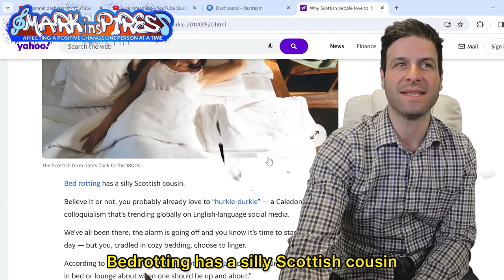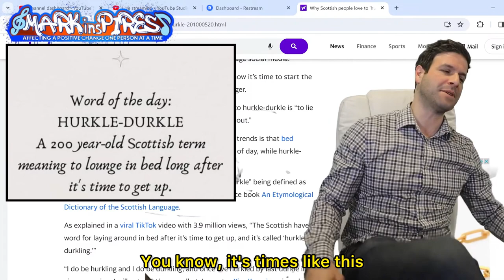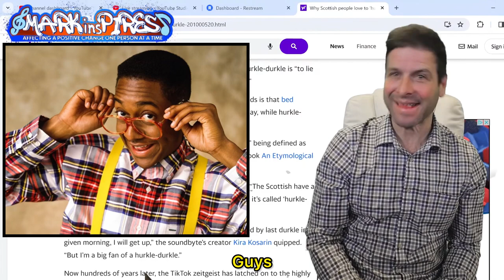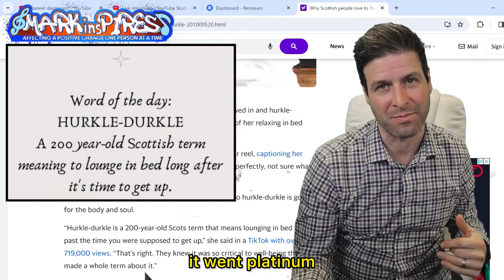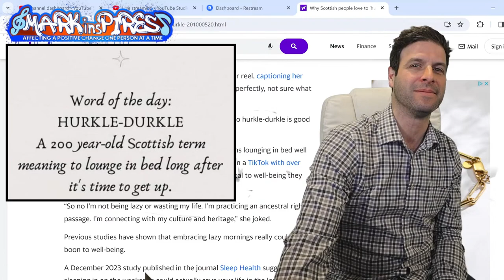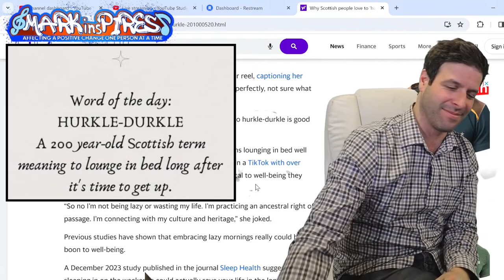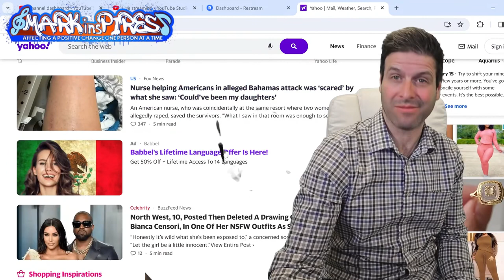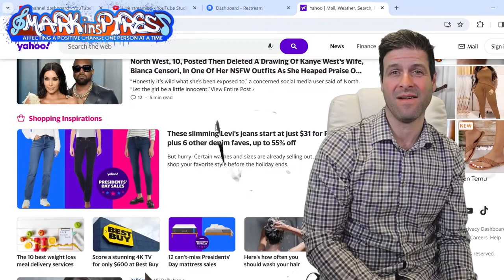Hurkle Durkle, Have You Heard of It? Crafting The Ultimate Theme Song!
Apparently a TikTok went viral with someone talking about Herkle Durkle, which is something we all do but I just didn’t know it was called this..

Live daily at 9am and after 9pm est with a random vertical livestream mid day!